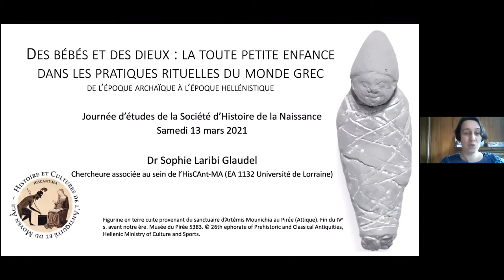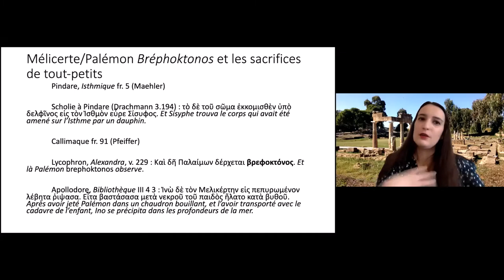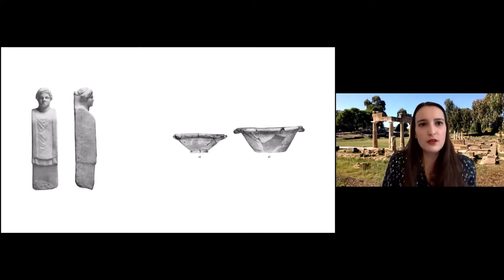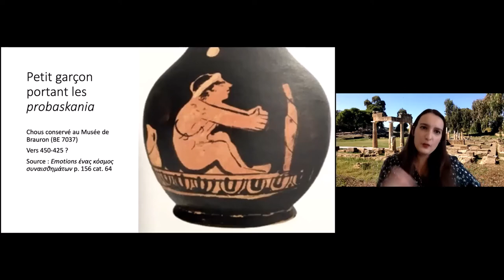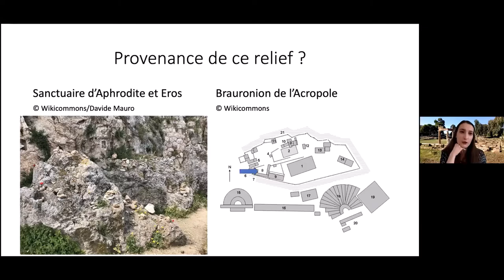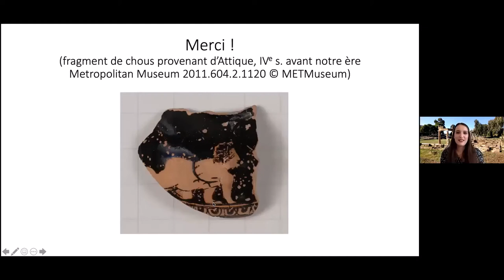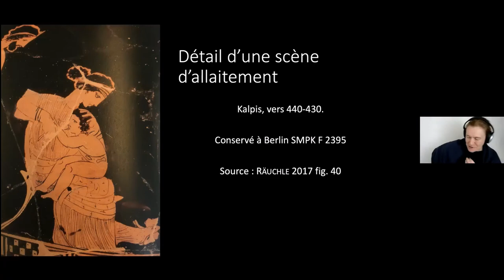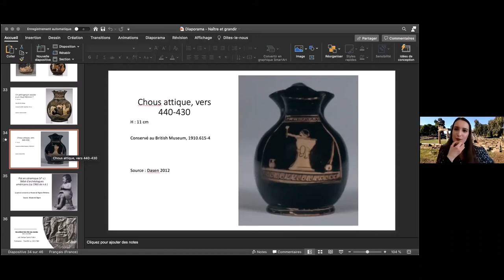Sophie LARABI GLAUDEL - La toute petite enfance dans les pratiques rituelles du monde grec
Sophie Laribi Claudel est historienne, chargée de recherche en histoire grecque à l’Université de Lorraine.

Son intervention évoque :
- les sacrifices et festins de bébés dans la mythologie
- les réalités archéologiques et historiques autour de la prime enfance
- les bébés au sanctuaire : un véritable statut du tout-petit dans sa famille et dans le sanctuaire, objet et agent des rituels.

Journée d'études de la Société d'Histoire de la Naissance, 13 mars 2021